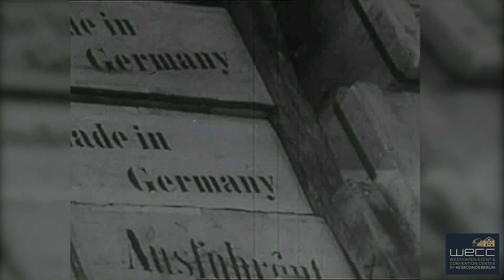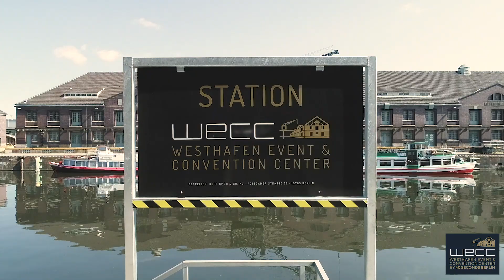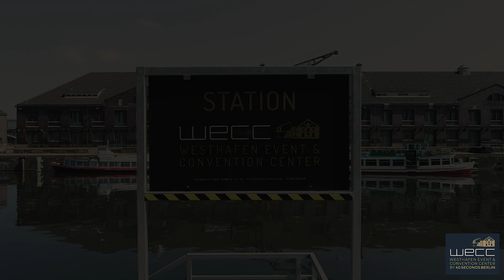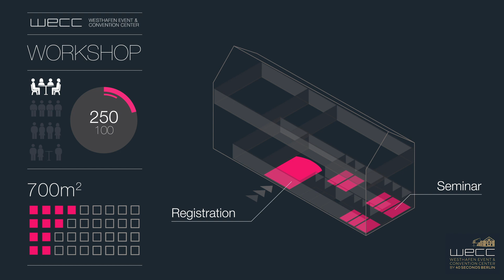WECC - Location Beschreibung und Geschichte des Westhafen in Berlin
In diesem Video bekommen Sie einen exklusiven Einblick in unsere Eventlocation am Westhafen in Berlin!